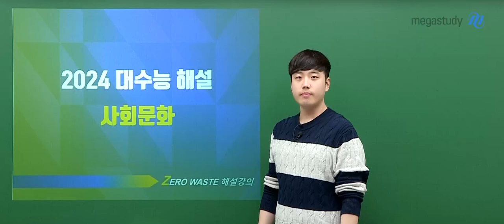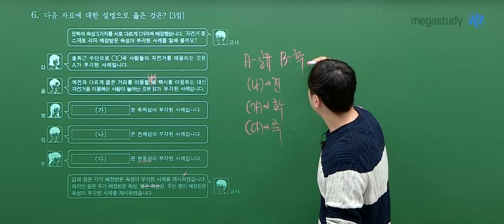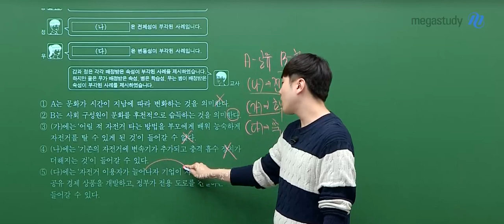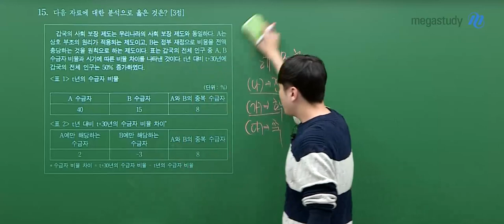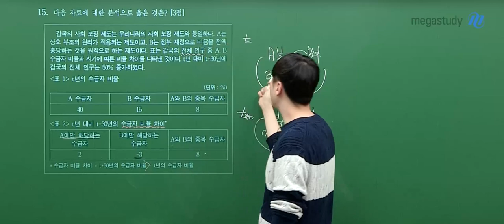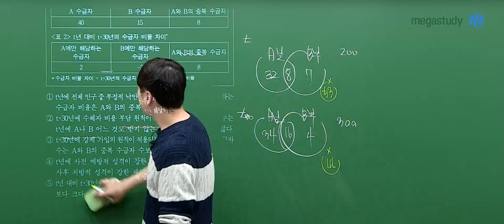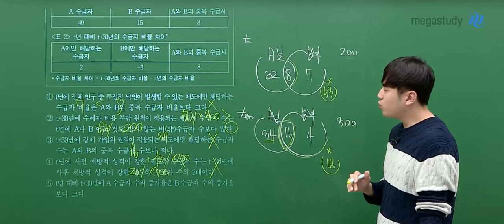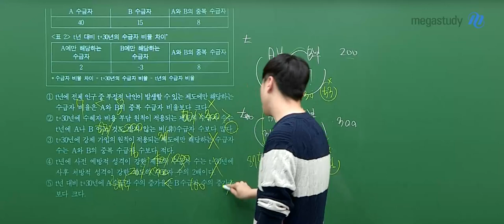[메가스터디] 사회 어준규쌤 - 2024 수능 사회문화 해설강의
사회 어준규 선생님의 2024 수능 사회문화 해설강의 영상입니다.